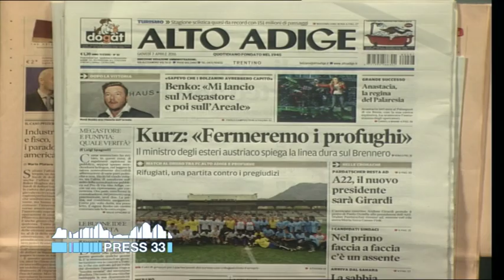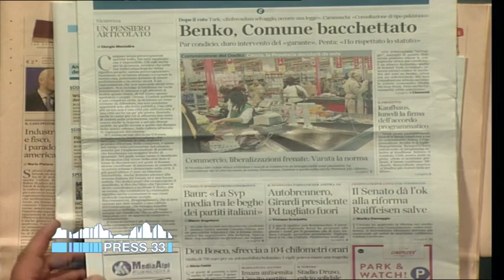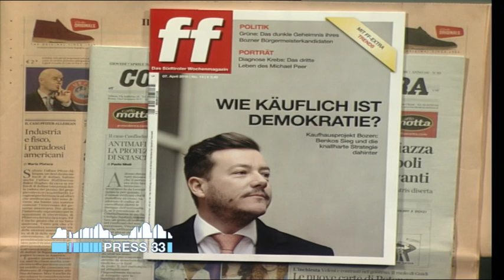Rassegna stampa flash dei quotidiani altoatesini (07-04-2016)